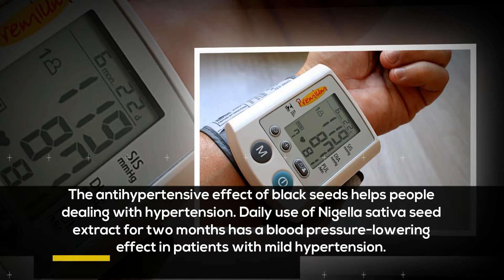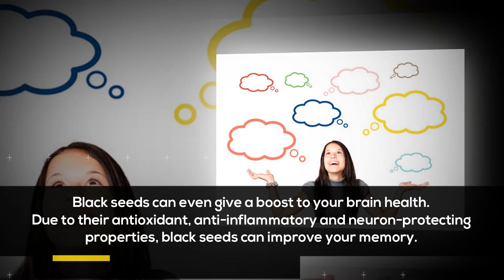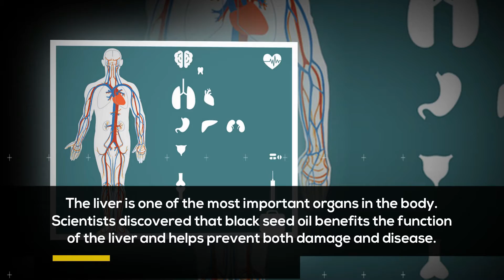Top 10 Health Benefits of Black Seeds | Keep It On Your Daily Menu for Healthy And Fit | Raya Top10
Top 10 Health Benefits of Black Seeds

1. Lowers High Blood Pressure

The antihypertensive effect of black seeds helps people
dealing with hypertension. Daily use of Nigella sativa seed
extract for two months has a blood pressure-lowering
effect in patients with mild hypertension.

2. Improves Immune Function

Both the spice and the concentrated oil are able to improve immune
function in a modest degree when used in culinary doses and cooking methods.

3. Protection Against Heart Attack

According to one study, it has been shown that an extract from black seed
contains heart-protective qualities, boosting overall heart health,
and dampening damages associated with heart attacks.

4. Balances Cholesterol

The good fats found in black seed oil are effective at increasing the ratio
of HDL to LDL cholesterols in the blood – this will reduce blood pressure,
improve the metabolism of fat and reduce the chance
of health problems like atherosclerosis.

5. Boosts Memory

Black seeds can even give a boost to your brain health.
Due to their antioxidant, anti-inflammatory and neuron-protecting
properties, black seeds can improve your memory.

6. Promotes Liver Health

The liver is one of the most important organs in the body.
Scientists discovered that black seed oil benefits the function
of the liver and helps prevent both damage and disease.

7. Protects Skin

Nigella saliva was found as effective as the skin cream Betamethasone
in improving quality of life and decreasing severity of hand eczema.

8. Anti-Bacterial and Fights Infections

Black seed is primarily effective in fighting various forms of
bacterial infection. As a natural anti-bacterial agent it can fight
against many bacteria that are either immune or resistant
to conventional pharmaceutical interventions.

9. Benefits Hair

With its antioxidant, antibacterial and anti-inflammatory properties,
it can also help the health of the scalp in general,
discouraging dandruff and dryness, and improve hair health at the same time.

10. Breast cancer

There are many studies which have linked a thymoquinone extract from
Nigella Sativa to increased apoptosis (cell death) in breast cancer
cells and reduced breast cancer tumor growth.